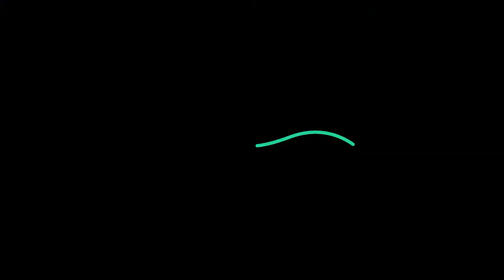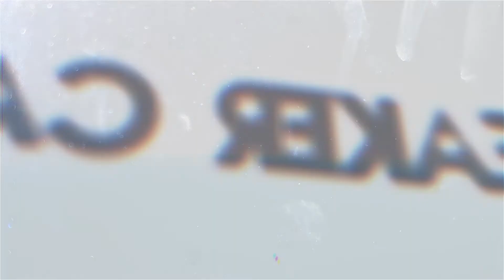Sneaker cage | Never Out Of Style ep.13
💻 Stylish @ office 🤓 Η πιο fashion εκπομπή του διαδικτύου είναι γεγονός! Τσέκαρε μαζί με την Αγγελική τα looks που θα πάνε σε άλλο επίπεδο την ντουλάπα σου!